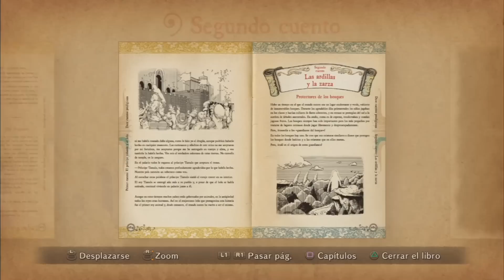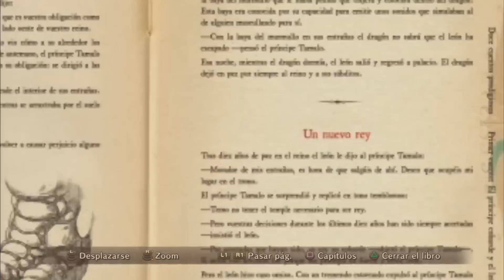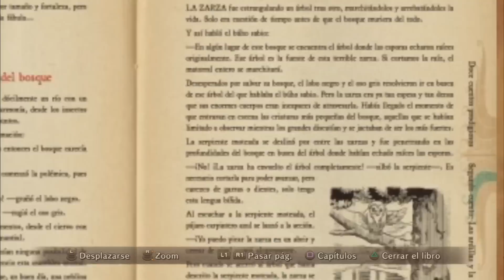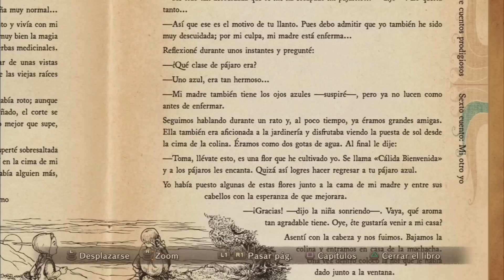[G4G] Ni no Kuni: La ira de la Bruja Blanca - Español Parte 20 (Camino al Templo de los Desafios)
De la mano de Level-5 y el estudio de animación Ghibli, nos llega este nuevo Jrpg,
Ni no Kuni: la ira de la Bruja Blanca narra la historia de un joven llamado Oliver quien se embarca en un viaje hacia un mundo paralelo para convertirse en mago e intentar devolverle la vida a su madre, recién fallecida.
Acompañanos en las aventuras de Oliver y descubre el maravilloso mundo de Ni no Kuni